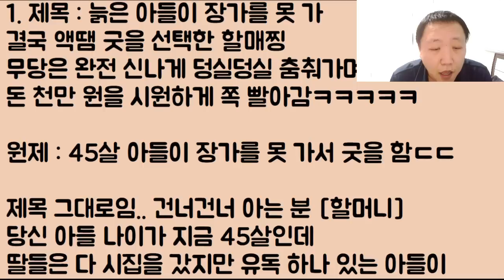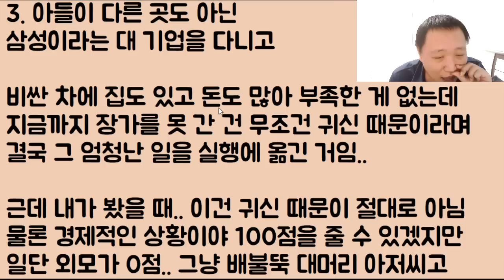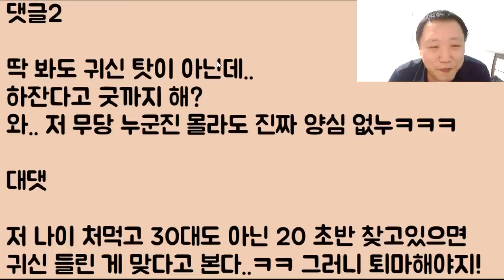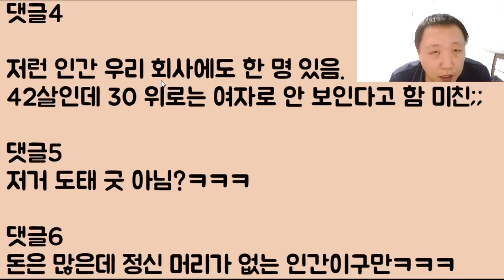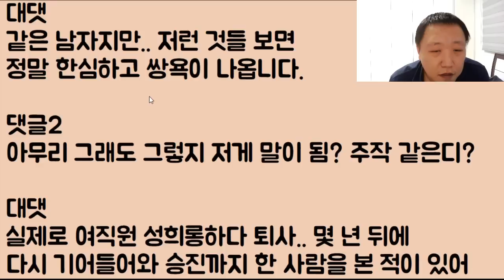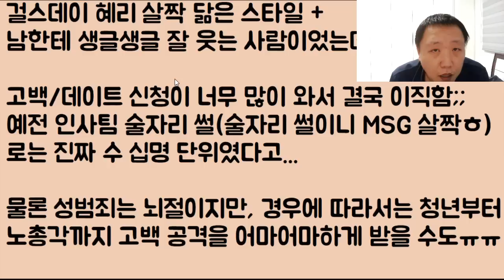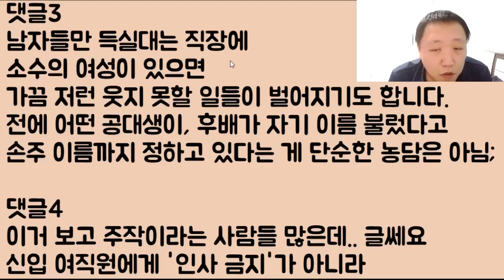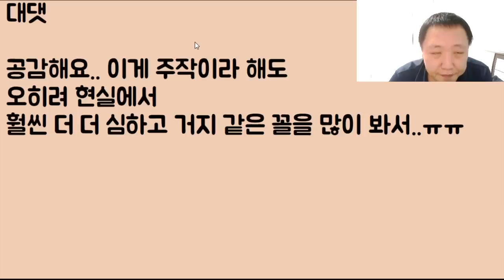[잘 한다 잘해ㅋㅋ] 늙은 아들이 장가를 못 가 결국 액땜 굿을 선택한 할매찡 무당은 완전 신나게 덩실덩실 춤춰가며 돈 천만 원을 시원하게 쪽 빨아감ㅋㅋ